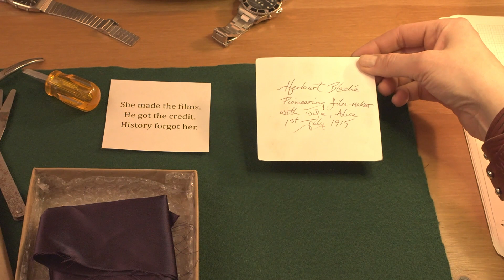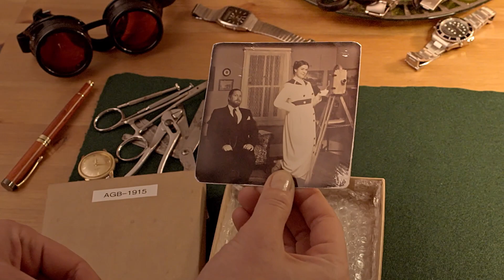About Time | Ian Walker | Canada | 2022 | 2:00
Using an antique magic lantern projector that can open time portals, Secret agent Cas travels into the past to help women that were written out of history, get the credit they deserve. The butterfly effect leads to present day consequences.

À l’aide d’un projecteur de lanterne magique antique qui peut ouvrir des portails temporels, l’agent secret Cas voyage dans le passé pour aider les femmes qui ont été effacées de l’histoire et obtenir la reconnaissance qu’elles méritent. L’effet papillon entraîne des conséquences dans l’époque actuelle.

COLLABORATORS:
Candace Berlinguette, Talent/co-creator
Laura Raboud, John Evans, Alex Dawkins, Supporting Talent
Dylan Howard, DP Cinematographer
Aaron Macri, Sound Design
October People Productions, Costume, Set and Props

Ian Walker
Ian Walker finds occasional work in film, photography and projection mediums as cinematographer, photographer and editor. He is a clown/physical comedy performer and a lead creator/performer in the fringe theatre show, “For Science!” He is a sought-after collaborative theatre creator with over 30 years of experience in mechanical automation and structural design. He also specializes in special effects, prop design and building. Ian has workshopped with Jan Henderson, Christine Lesiak, Jef Johnson, Deanna Fleysher and Jon Davison.

We acknowledge the support of the Canada Council for the Arts.

Hit That Jive Productions is supported by the Edmonton Arts Council and the City of Edmonton. Thank-you to the Alberta Foundation for the Arts and the Government of Alberta for your support.